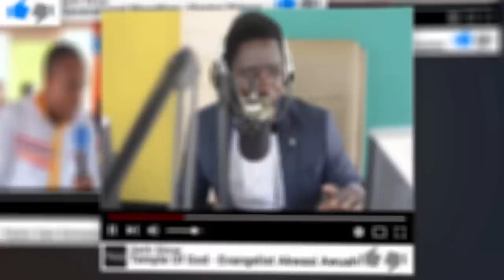"WE ONLY LIVE ONCE: BISHOP BENARD NYARKO BY EVANGELIST AKWASI AWUAH"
We Only Live Once

In this touching video, Evangelist Akwasi Awuah shares his personal reflections on the life and legacy of Bishop Benard Nyarko, a well-known Ghanaian actor and pastor who passed away in 2020. Through his own experiences working with Bishop Nyarko, Evangelist Awuah discusses the important life lessons he learned from him and how we can apply them to our own lives. Join us as we honor Bishop Nyarko's memory and celebrate his impactful life as a man of God. This video is a must-watch for anyone who has been touched by Bishop Nyarko's life and ministry and wants to learn more about the incredible person he was.